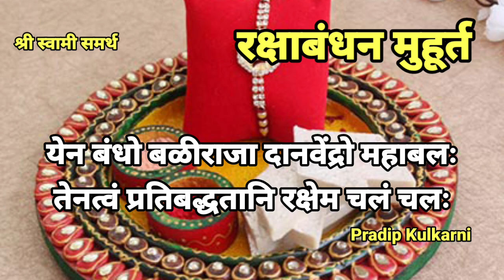रक्षाबंधन 2023 मुहूर्त, मंत्र संपूर्ण माहिती|rakshabandhan 2023 muhurt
रक्षाबंधन शुभ मुहूर्त 2023,रक्षाबंधन,रक्षाबंधन कब है 2023,रक्षाबंधन 2023,रक्षाबंधन कब है,रक्षाबंधन 2023 कब है,2023 में रक्षाबंधन कब है,रक्षाबंधन 2023 भद्रा का समय,रक्षाबंधन 30 या 31 अगस्त,रक्षाबंधन मुहूर्त,रक्षाबंधन मुहूर्त 2023,रक्षाबंधन 2023 मुहूर्त,रक्षाबंधन का शुभ मुहूर्त,रक्षाबंधन 2023 शुभ मुहूर्त,रक्षाबंधन 2023 में कब है,रक्षाबंधन कब है 2023 में,राखी बांधने का शुभ मुहूर्त,रक्षाबंधन 30 या 31 august कब है भद्रा काल शुभ मुहूर्त 2023